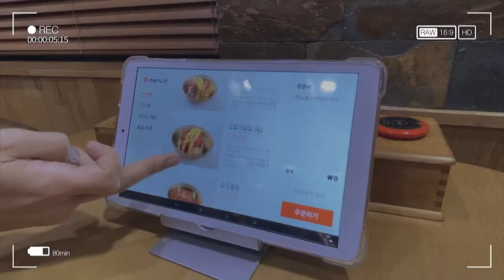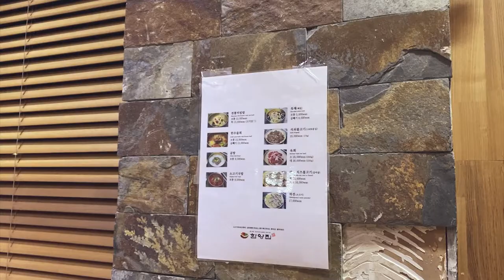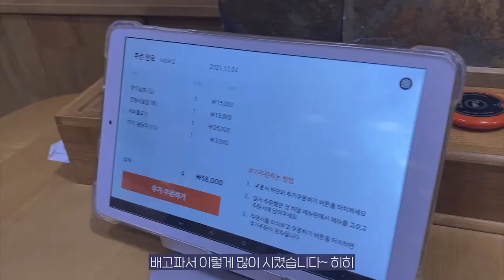경주맛집] 경주가면 꼭 먹는 진짜 맛있는 한우 물회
경주에 한우 물회 먹으러 갑니다!
다른 이유 없어요... 이게 꼭 먹고 싶어서 갑니다^^